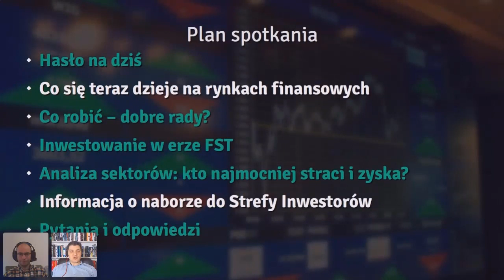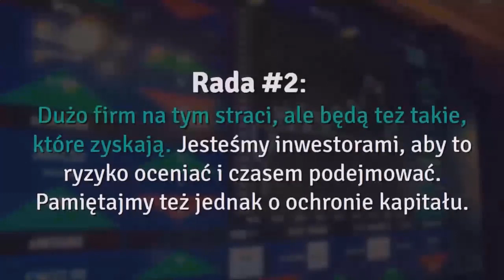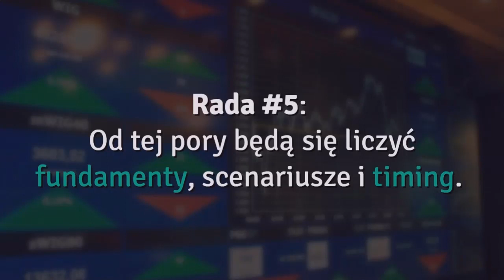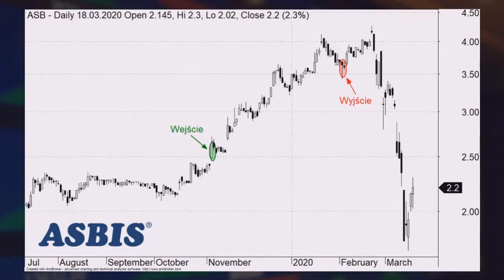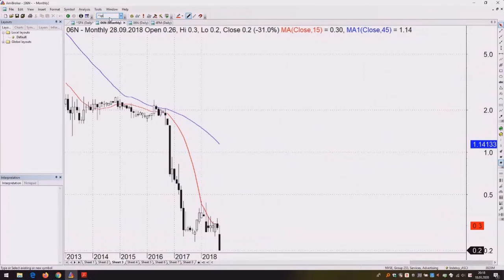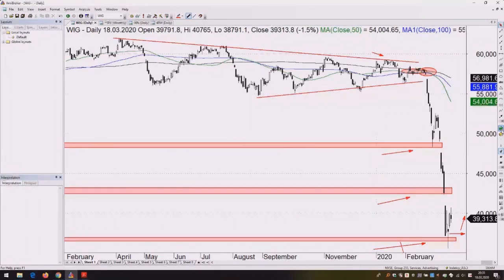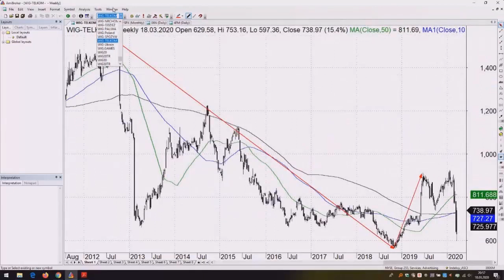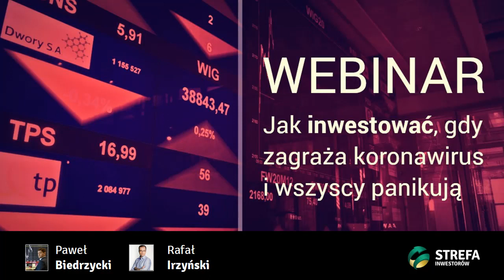Jak inwestować, gdy zagraża koronawirus i jest panika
Od miesiąca mamy na polskiej giełdzie istną panikę, spowodowaną przez zagrożenie, jakie wywołuje koronawirus COVID-19. Sprowadził on bowiem na cały świat nie tylko widmo problemów medycznych, ale też kryzysu gospodarczego. Ryzyko wystąpienia takiego scenariusza swoimi wyprzedzającymi decyzjami muszą dyskontować inwestorzy.

W trakcie webinaru, który odbył się w środę, 18 marca 2020 r. o godz. 19.00 omówiliśmy pakiet antykryzysowy dla inwestorów i postaraliśmy się odpowiedzieć na kilka ważnych pytań na temat przyszłości rynków finansowych, które z pewnością każdy sobie dzisiaj zadaje, m.in.:

- Dlaczego na rynku trwa globalna panika?
- Czy w najbliższych kwartałach Polskę czeka kryzys gospodarczy i co wtedy robić?
- Które sektory przez pandemię koronawirusa będą miały największe problemy?
- Panika na giełdzie to czas, gdy wszystkie spółki spadają - czy słusznie?
- Rynek nieruchomości, a koronawirus – co dalej?
- Jakie spółki mogą wyjść obronną ręką z tarapatów, w których się znalazły?
- Jakie spółki mogą w najbliższym czasie odrabiać straty?
- Co nam daje obniżka stóp procentowych?
- Inwestowanie w czasie zarazy, czyli studium przypadku kilku edukacyjnych transakcji z portfela petard

Webinar specjalny poprowadzili Rafał Irzyński i Paweł Biedrzycki ze Strefy Inwestorów.